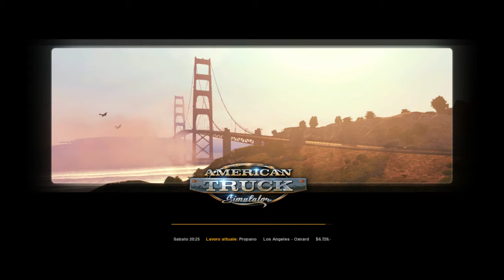American Truck Simulator + Logitech G27 #8 A secco